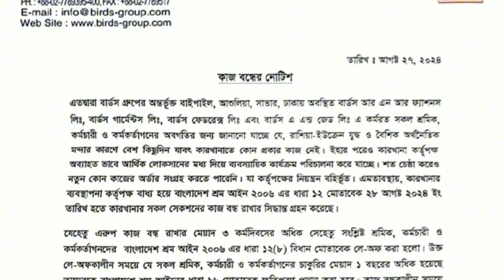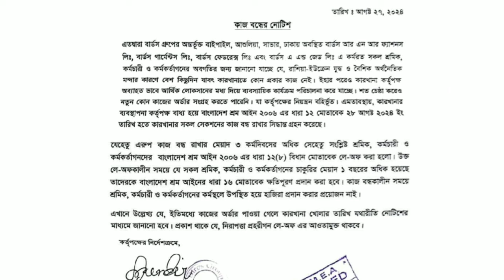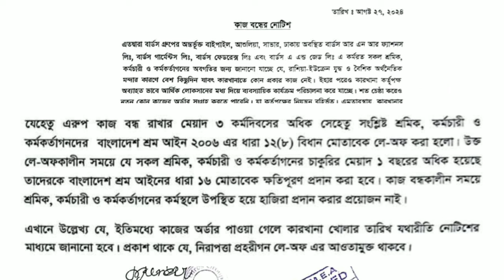কেন বন্ধ হয়ে গেল Birds group || গার্মেন্টস বন্ধের ঘোষণা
হঠাৎ করেই গত ২৮ আগষ্ট বন্ধ করে দেওয়া হল birds group. এতে বেকার হয়ে যায় কয়েক হাজার পোশাক শ্রমিক। কোম্পানিটি এক পাতার একটি নোটিশ দিয়ে সবাইকে বিষয়টি নিশ্চিত করেন।
Last 28 August 2024 Birds group stop their production.. Garments permanently stop that's why thought of people unemployed.

Music credit.